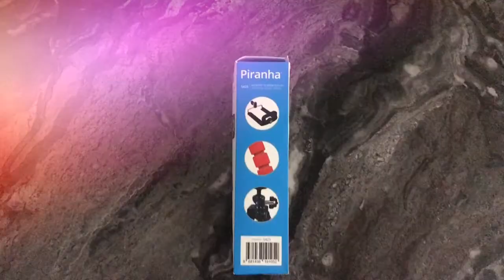PİRANHA 5425 AHTAPOT TELEFON TUTUCU TRİPOT A101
PİRANHA 5425 AHTAPOT TELEFON TUTUCU  TRİPOT

PİRANHA KALİTESİ
ELASTİK KATLANABİLİR
AHTAPOT TRİPOD
TÜM TELEFONLARA UYUMLUDUR